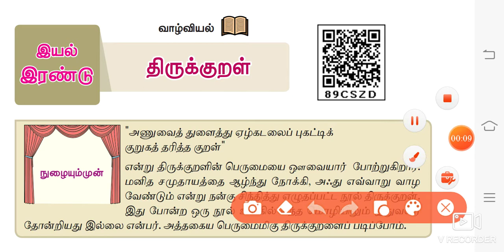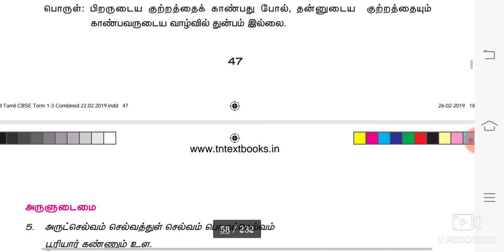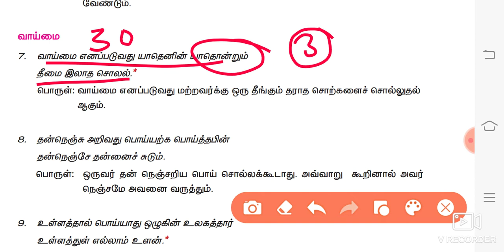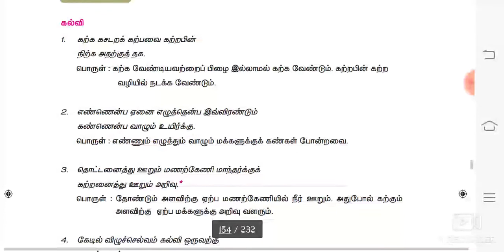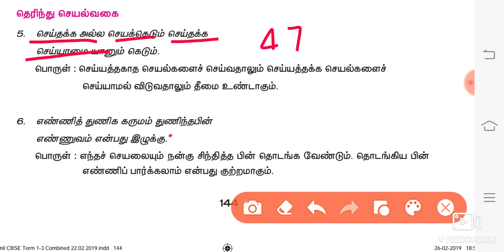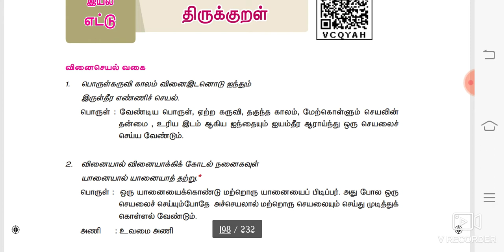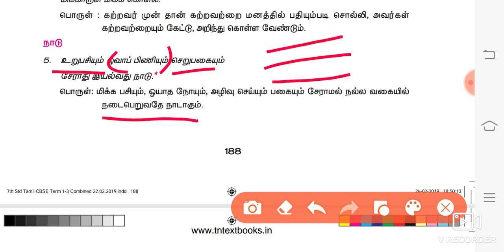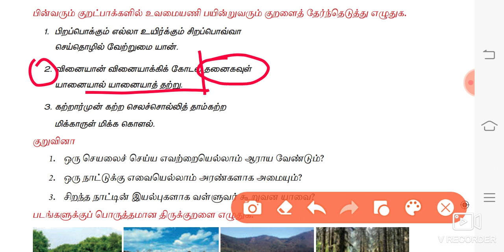UNIT 8 திருக்குறள் 7th newbook TAMIL term 1, 2&3 (30 திருக்குறள் )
This video is about THIRUKKURAL in the term 1, 2&3 of 7th newbook TAMIL which is one of the main topic in UNIT 8 in TNPSC GROUP 1,2A, 4. I was explained this lesson for the easy understanding purpose of the aspirants who are going to appear TAMILNADU PUBLIC SERVICE COMMISSION exams.